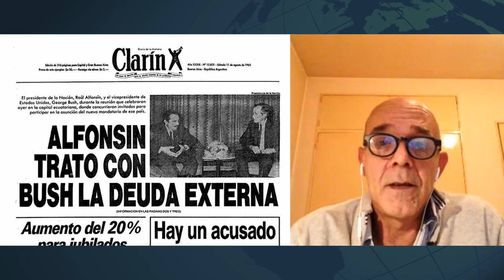"¿Porqué somos pobres?" con Hernán Campora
En este diálogo con el economista Hernán Campora, analizamos la pobreza en Argentina desde la perspectiva de la economía y la política.